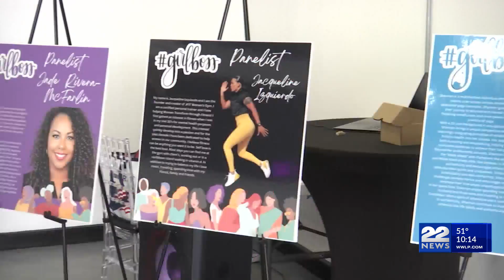'GirlBoss' event in Springfield highlights local women in business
The Phoenix Charter Academy hosted its 4th annual "GirlBoss" event in Springfield highlighting local women in business.